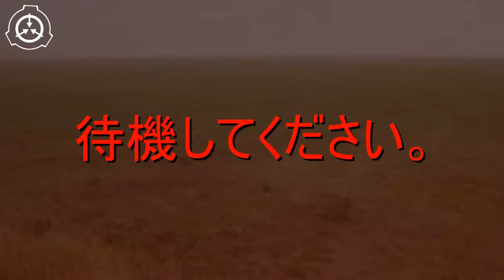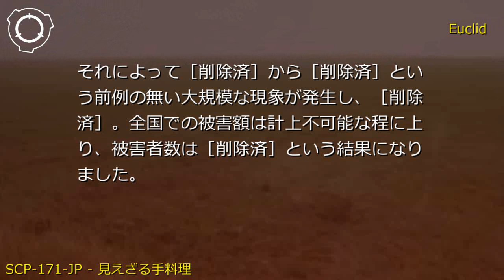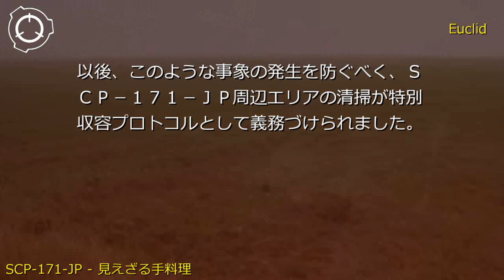SCP財団機密データ：SCP-171-JP - 見えざる手料理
説明: SCP-171-JPは北海道の██の██・██地点に存在するおよそ半径320mの領域です。SCP-171-JPによる異常な事象の発生以外に、特筆すべき異常は認められませんでした。